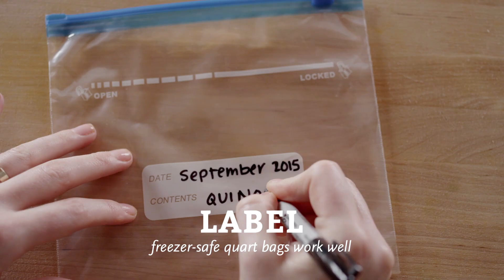Kitchen Hack: How To Batch Cook And Freeze | Fall Cooking | Whole Foods Market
Prepare and freeze a big batch of staple ingredients such as quinoa, beans, ground beef or chicken, and enjoy wholesome foods without frenzy or financial fallout. And yes, they really can fit in your already full freezer. We’ll show you how. Bonus, these ingredients will last for up to three months in the freezer!

Directions:
1.  Cook a batch of your favorite ingredients (chicken, cooked beans, ground beef, and/or cubed/shredded chicken)
2.  Drain (if cooked beans or ground beef)
3.  Spread on baking sheet to completely cool
4.  Label freezer safe- bags (quart size works best)
5.  Portion using 21 cup measuring tool
6.  Divide among prepared bag  (fold over top to keep everything tidy
7.  Flatten gently squeeze excess air out and seal
8.  Arrange on large rimmed baking sheet
9.  Place in freezer until frozen and rearrange as needed